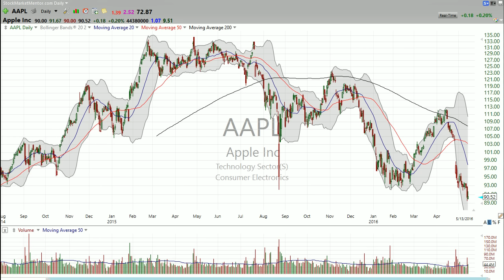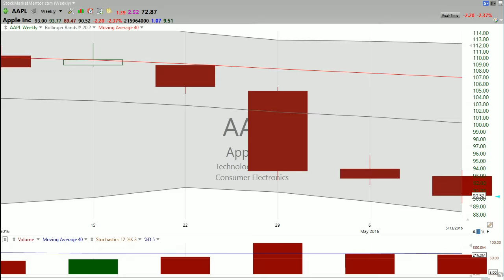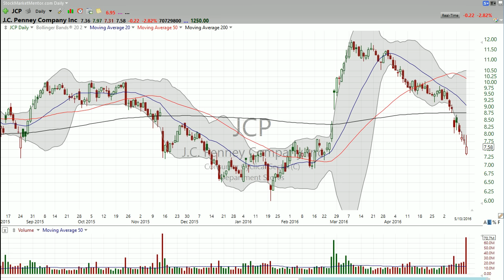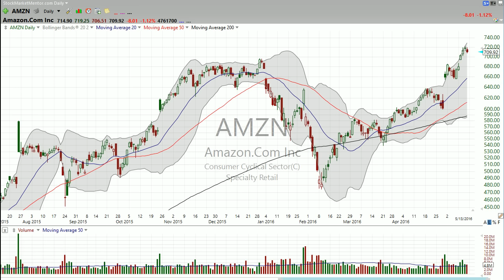3 Stocks I Saw on TV (AAPL, VRX, JCP) (May 13, 2016)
3 Stocks I Saw on TV (AAPL, VRX, JCP) Stock Market Mentor